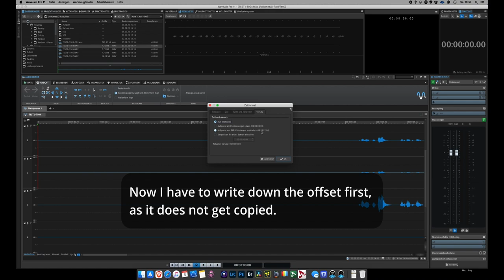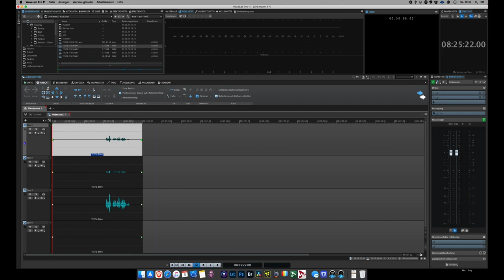WaveLab Pro 12: Timecode still useless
Timecode support is just basic and not consistent. There is so much place for improvement. Right now it is just useless.
- no copy metadata from file to montage
- timecode info gets lost in montage
- no paste at original timecode position.

Matthew L. Fisher
Song Name: Skyline (Instrumental)